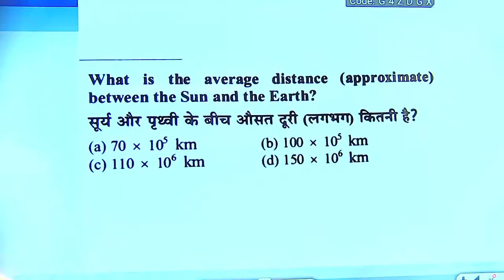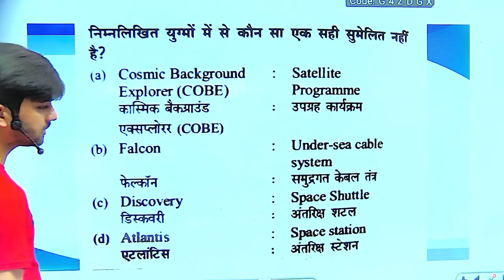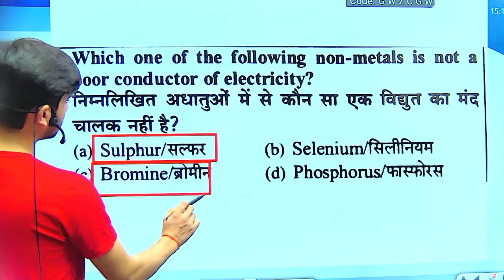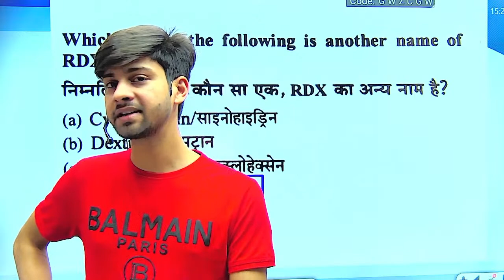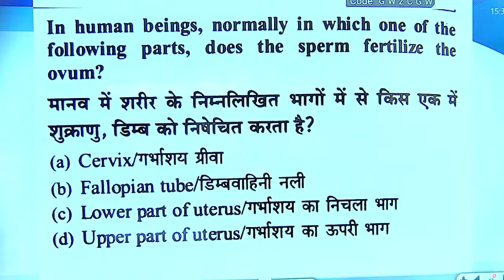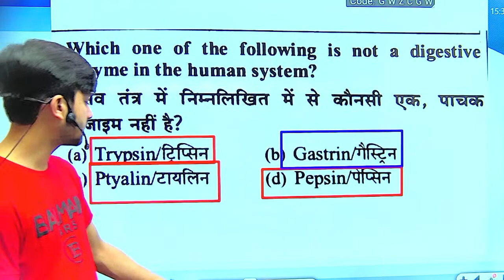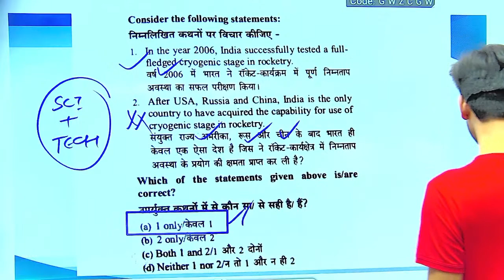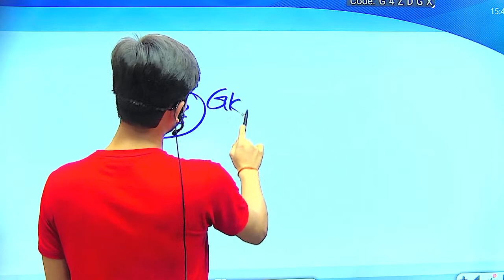General Science -15 | 1000 प्रश्नों की महत्वपूर्ण शृंखला | FOR-69TH BPSC/BIHAR SI/SSC BY-PRASUN SIR